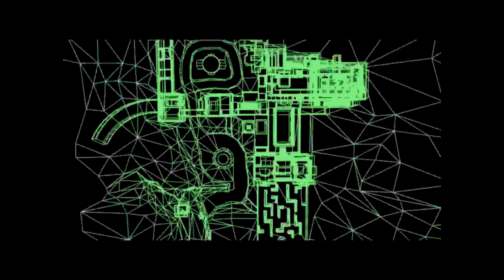C&C: Renegade Mission 6 - Demolishing The City Streets & Committing War Crimes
This game could've been a lot better if the maps were scaled down a little and we had a sprint option, it takes ages to get from A to B.

Become a MEMBER  with the JOIN feature and start supporting the channel today!

Monstercat Playlist (Video Music)

Join my stream Discord - Be warned I advertise my videos and other stuff there :)